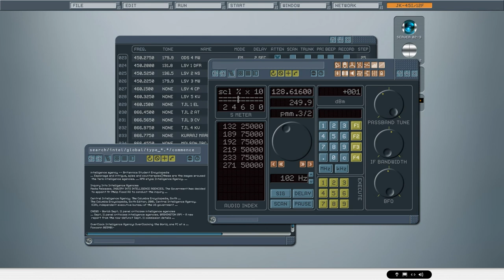Graphical Background Footages Free//Footages Mega Pack//Editor's Choice